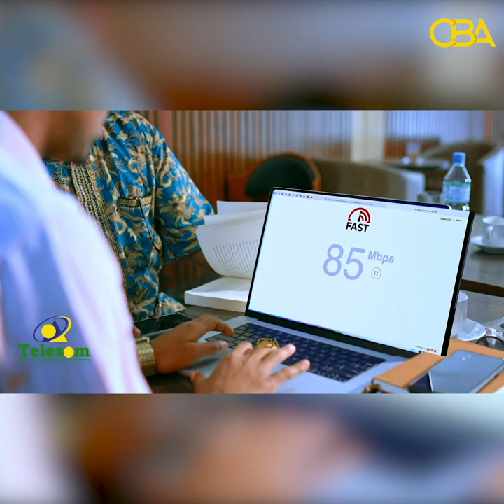Xildhibaan mukhtaar maydhane ayaa ka hadlay sababta uu u diiday Ansixinta miisaaniyadda 2023ka.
Xildhibaan mukhtaar maydhane  ayaa ka hadlay sababta uu u diiday  Ansixinta miisaaniyad sannadeedka 2023ka.